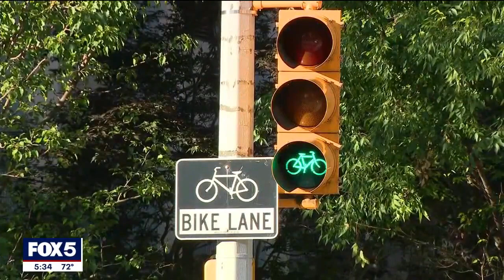Congestion pricing concerns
FOX 5 NY's Arthur Chi'en has the breakdown from the MTA meeting.